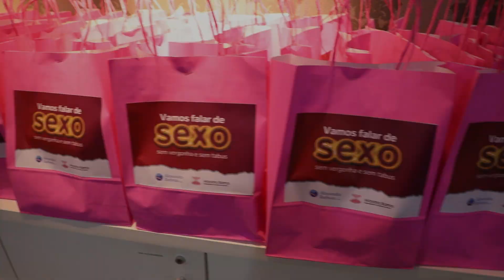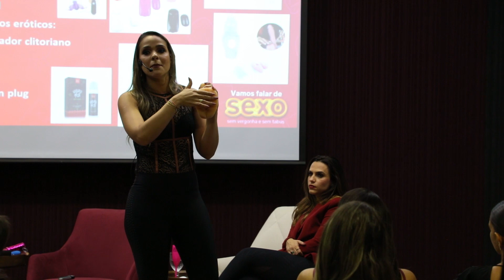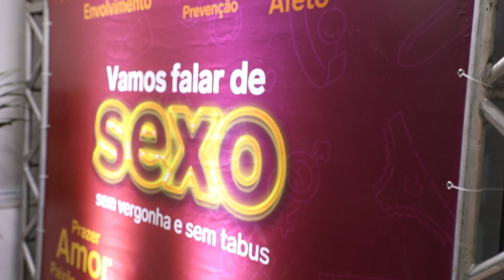Vamos Falar de Sexo sem Vergonha e sem Tabu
Nesta última semana do ano, mostrando pra vocês como foi a nossa palestra sobre SEXO que ocorreu no última dia 12.
Um momento muito especial, a realização de de mais esse sonho, que é poder mostrar para as mulheres o quanto elas são poderosas.
Agradecer a todas as pessoas que nos ajudaram para que isso fosse possível. Que venham os próximos, logo logo divulgaremos a nova data.